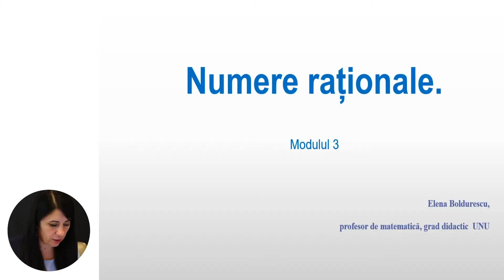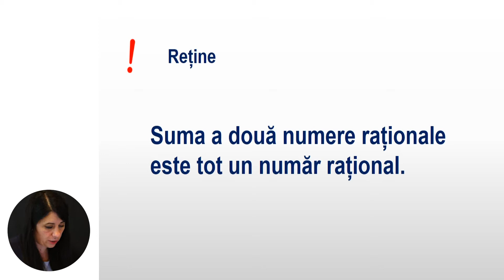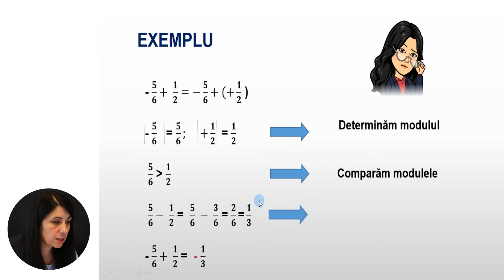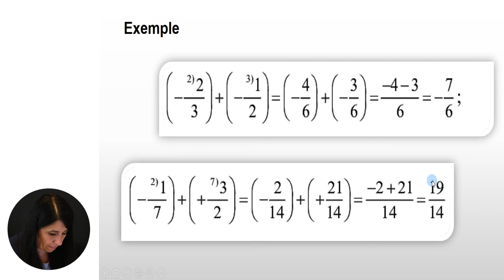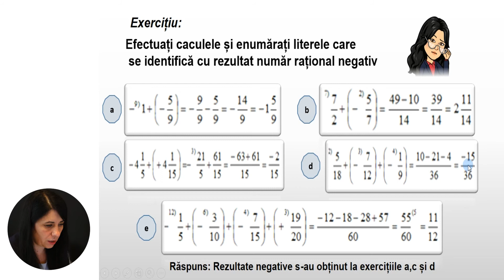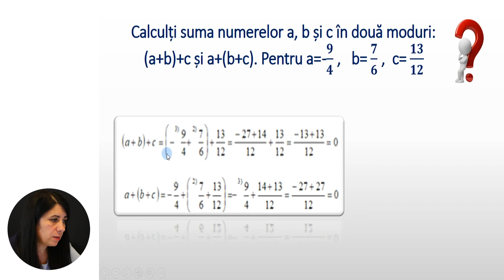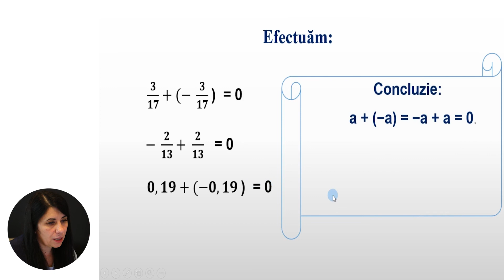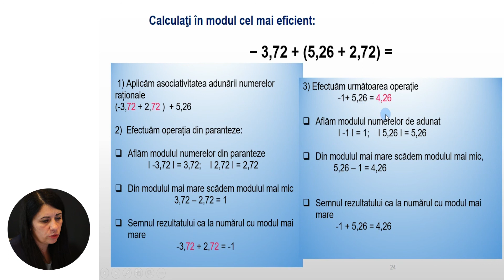Matematică, Clasa a VI-a, Adunarea numerelor raționale. Proprietățile adunării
Tema: Adunarea numerelor raționale. Proprietățile adunării
Profesor: Boldurescu Elena
Autor: Boldurescu Elena